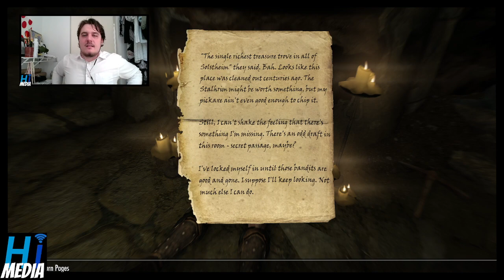Why Is Deathbrand